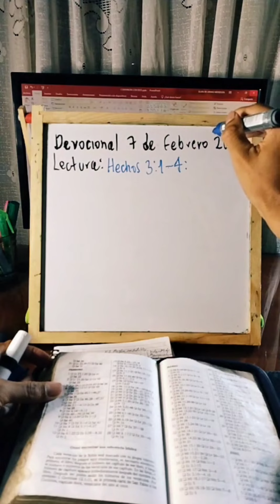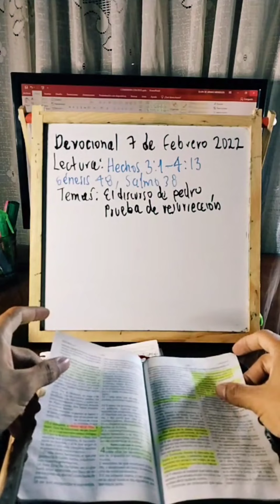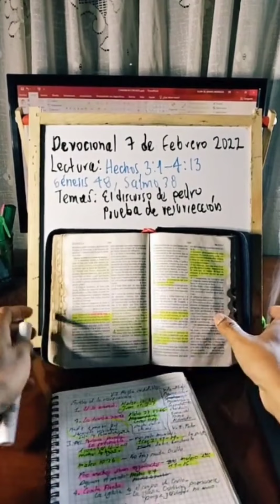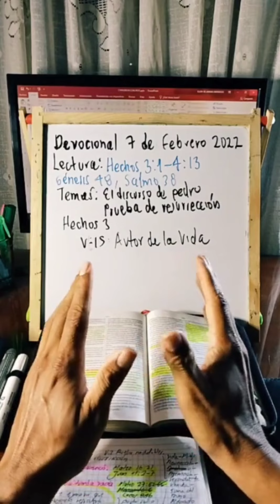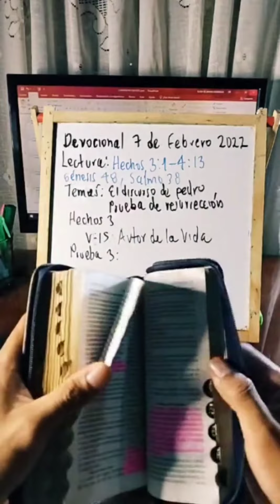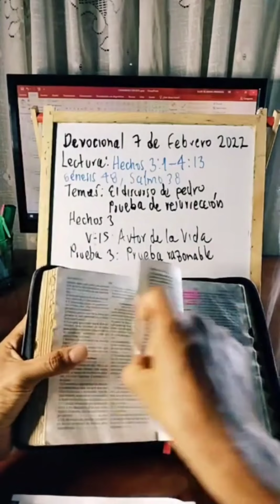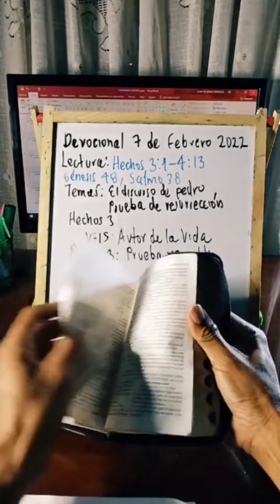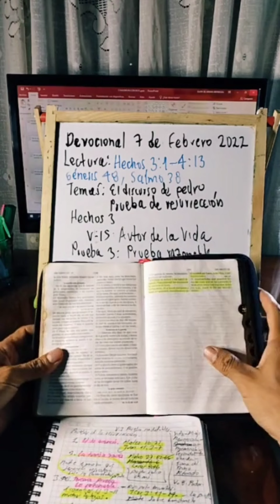DEVOCIONAL. 7 de febrero de 2022. HECHOS 3. El discurso de pedro.